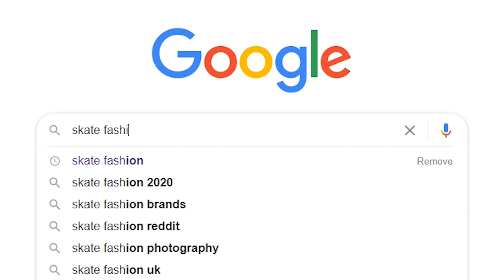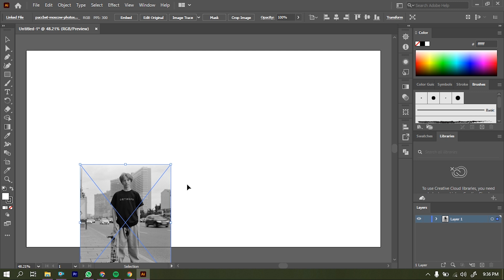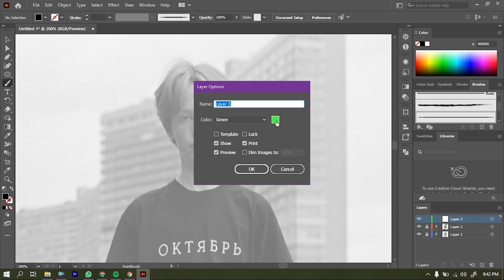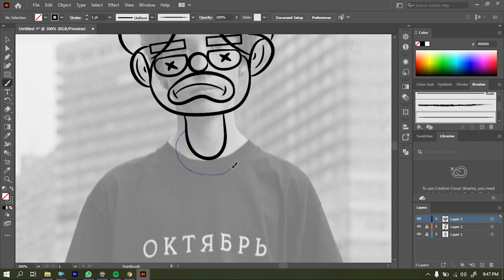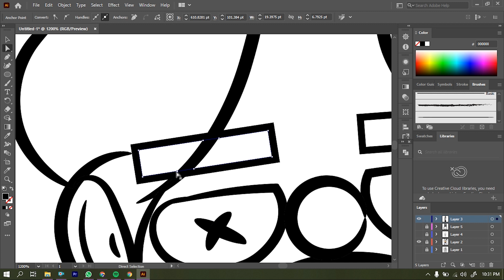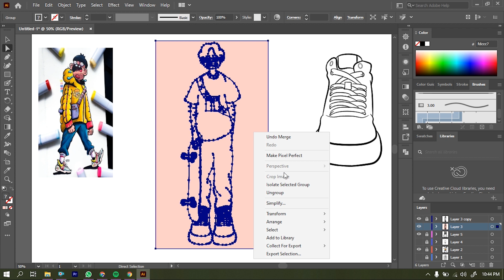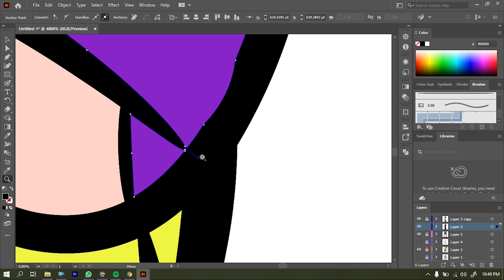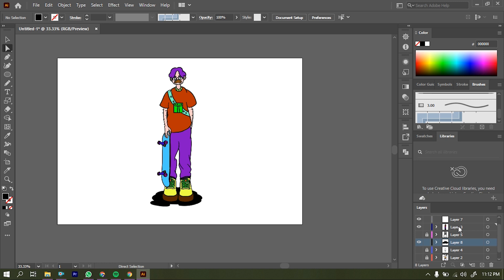Cara Gambar Karakter Seperti Orang Pro Dan Bisa Dicoba Untuk Pemula - Adobe Illustrator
Hari ini kita akan belajar tentang menggambar karakter :)
Cara Gambar Karakter Seperti Orang Pro Dan Bisa Dicoba Untuk Pemula menggunakan Adobe Illustrator

Jadi disini aku akan share ke kalian bagaimana cara untuk membuat karakter bagi kalian yang masih belum bisa atau yang masih belajar.

Disini aku memberitahu step awal dasarnya yaitu, kalian harus memiliki jenis karater yang ingin kalian buat seperti apa.

Jadi point-point yang harus diingat adalah :

- Cari Referensi Karakter
- Cari seseorang dengan model pose yang menurut kamu keren atau bisa juga pakai diri kamu sendiri.
- Untuk yang masih awal atau pemula mencoba untuk membuat bagian kepalany terlebih dahulu sekira sudah cocok atau pas baru lanjut ke bagian badannya , tangannya dan kakinya. ini gunanya untuk penyesuaian diri.

Selamat Mencoba !!